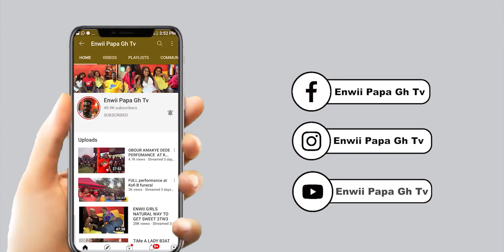Tm What will Make Y0ur P@RTN£R D!srespect y0u after M@rr!age a lady story